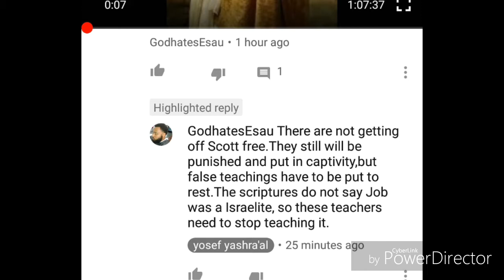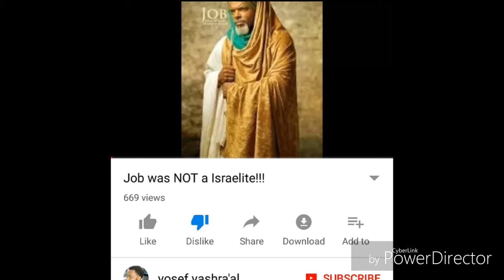Re: Job is not an Israelite? Huh!?